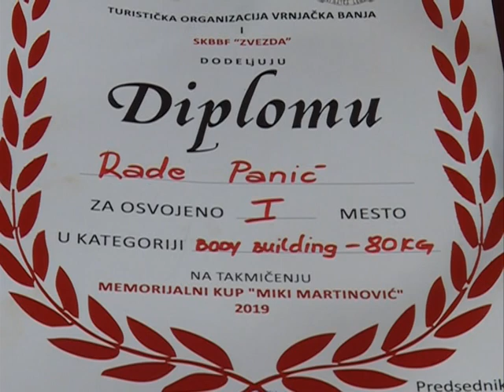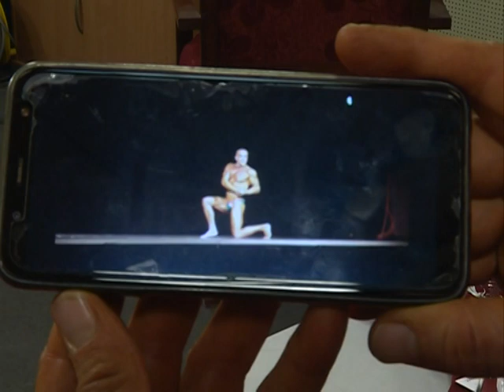Info - Jagodinski bodi bilder Rade Panić - (TV KCN 30.09.2019)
U Vrnjačkoj Banji je održan četvrti memorijalni kup „Miki Martinović“ u bodi bildingu i fitnesu. Jagodinski bodi bilder Rade Panić osvojio je prvo mesto u kategoriji do 80 kilograma.
novinar: Dejan Milošević
snimatelj: Zlatko Milojković
montaža: Vesna Dobrosavljević Đukanović
proizvodnja: Kopernikus RTV Jagodina